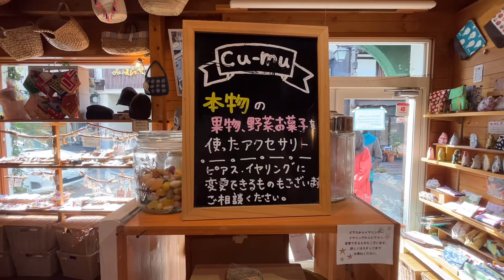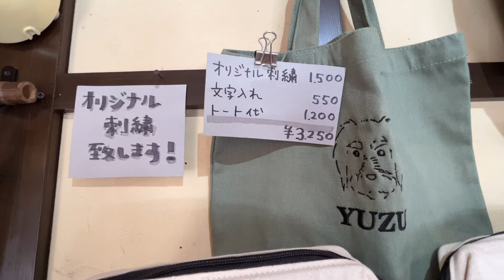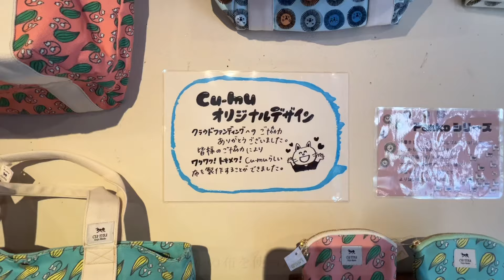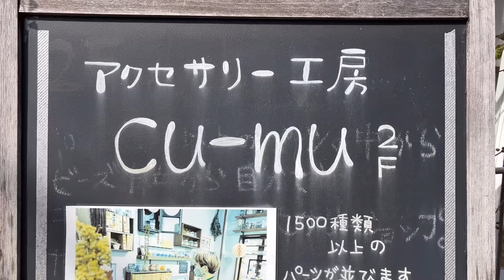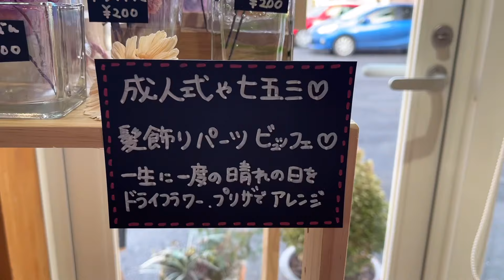岐阜県のハンドメイドショップを巡ってプレゼントを探す1日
店舗詳細
1.布フェチ雑貨店cu-mu (クム)
住所：岐阜県郡上市八幡町殿町１７８−１
営業時間：平日10:00～15:00　土日10:00～16:00
定休日：火曜日

2.ドライフラワーと手作り雑貨のお店【クランツ】
住所：岐阜県瑞浪市南小田町4丁目１

飛騨高山食べ歩きVLOGはこちらから！

【アクセサリーパーツ】
▽販売サイト